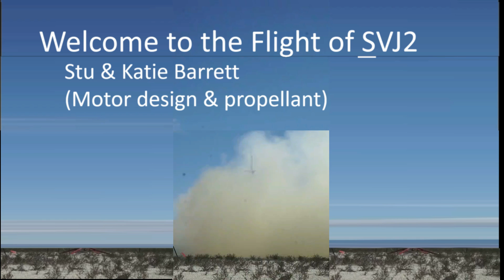Balls 2019 Rocket Flight to 142,000 Feet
This video is of a two-stage rocket at Balls 28 (September 2019).  The rocket achieved an altitude of over 142,000 feet.  One notable aspect of the flight was  that it was completely controlled by the "Kate 2" altimeter/gps system.  You can hear Kate describing the flight in real time.  Although the altitude was somewhat lower than expected, the flight was otherwise completely successful with full recovery of both stages.  This video is a little longer than my normal videos, but there is content throughout, so don't give up on it too soon.